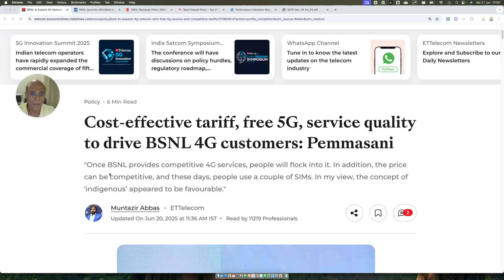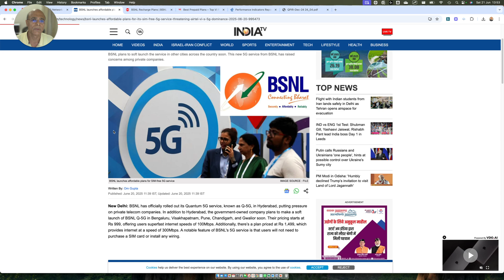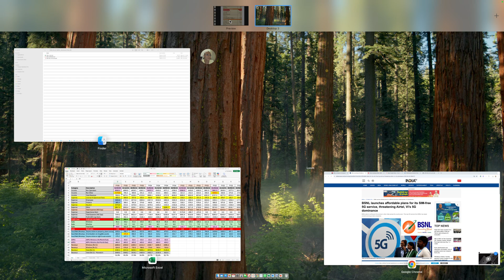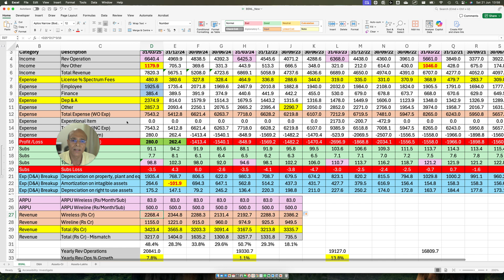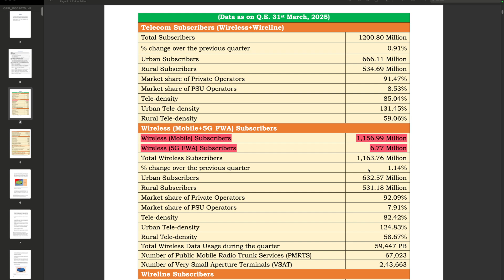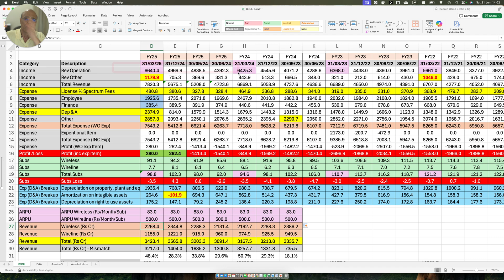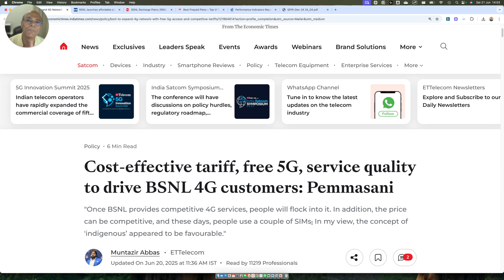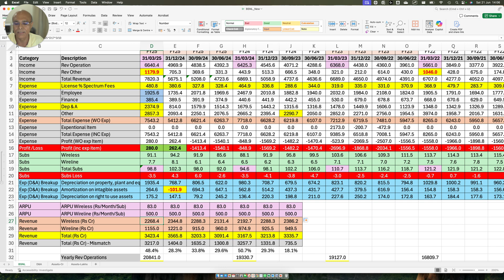BSNL’s 5G Tariff Gamble: Affordable Plans, But Are the Revenue Numbers Trustworthy?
BSNL is back in the headlines with promises of affordable 4G and SIM-free 5G services—but can we trust the revenue figures being reported?

In this video, I examine:

Whether BSNL’s reported revenue from operations aligns with subscriber numbers and ARPU published by TRAI

A potential mismatch of 30–50% that raises serious questions about the authenticity of BSNL’s profitability claims

If BSNL is poised to bleed more losses while launching cheaper services

What this means for private telcos like Vodafone Idea and Airtel

This is not just about numbers—it's about trust, transparency, and the financial sustainability of India’s public telecom operator. I urge viewers to scrutinize the data and help identify any gaps in my calculation.

📊 Source data from TRAI and BSNL financials.

BSNL’s 5G Gamble: Affordable5G Plans vs BSNLProfitability — Why TRAI ARPU Numbers Don’t Add Up?